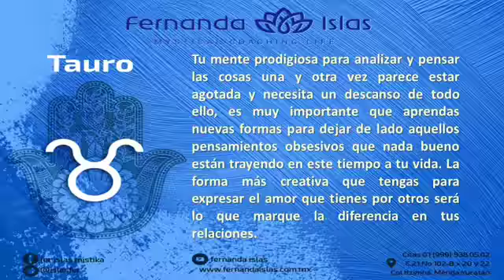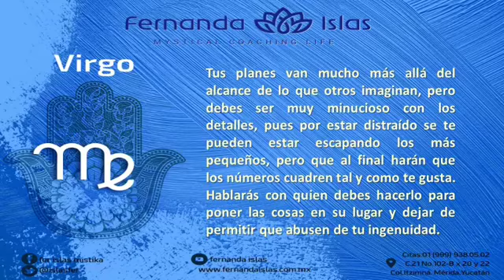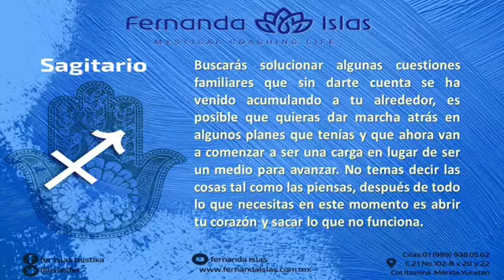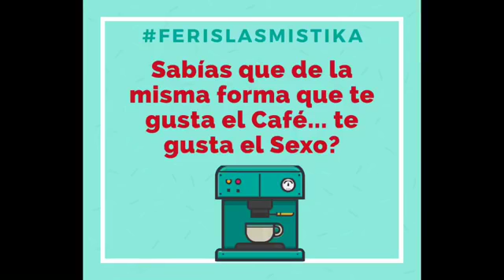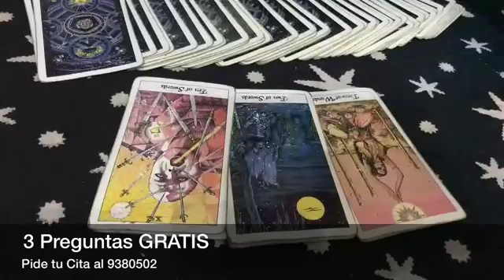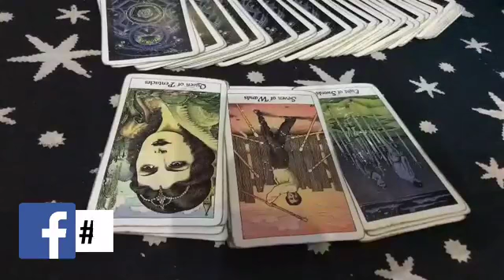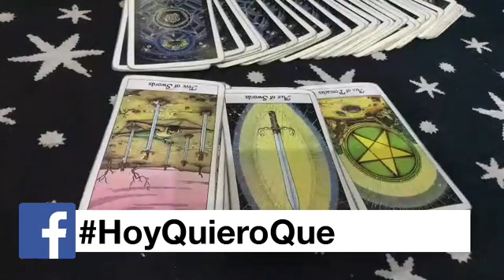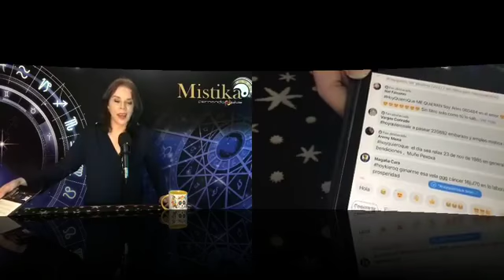Podcast Mistika Martes 31 julio 2018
Horóscopos y predicciones en vivo, recetas, características de los signos zodiacales.